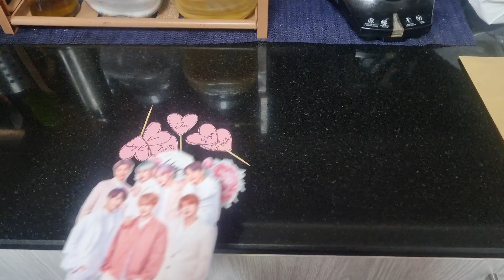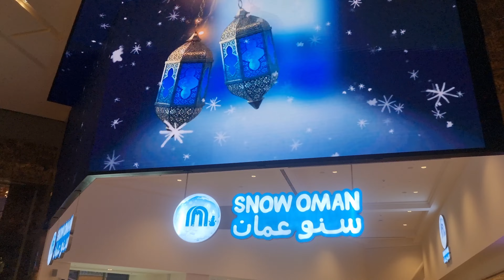Snow Oman /mall of oman /Priyaram vlogs